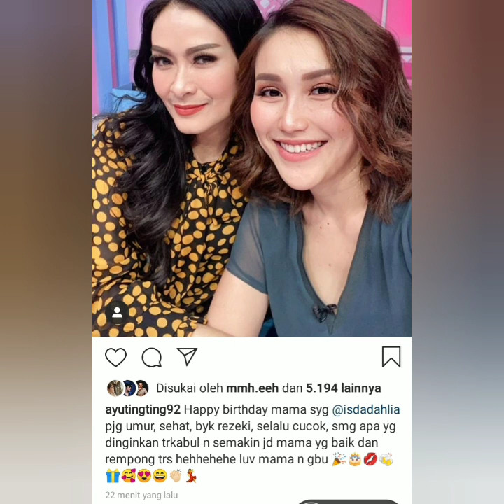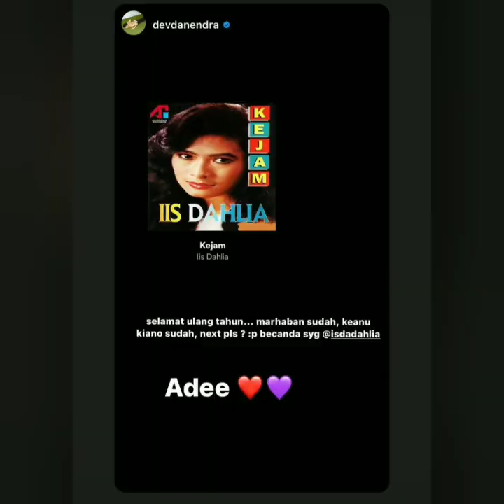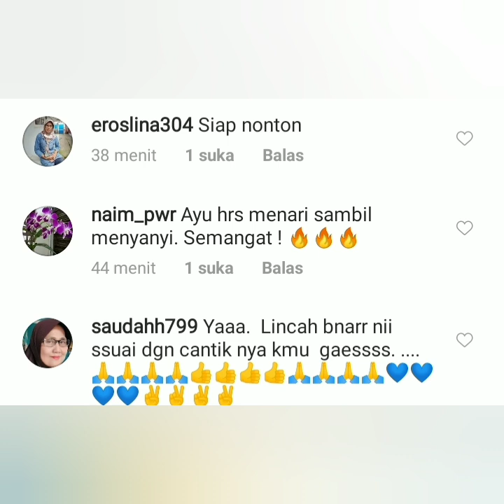2 Informasi terbaru pagi ini. Amazing Conser Nanti malam catat jam tayang nya